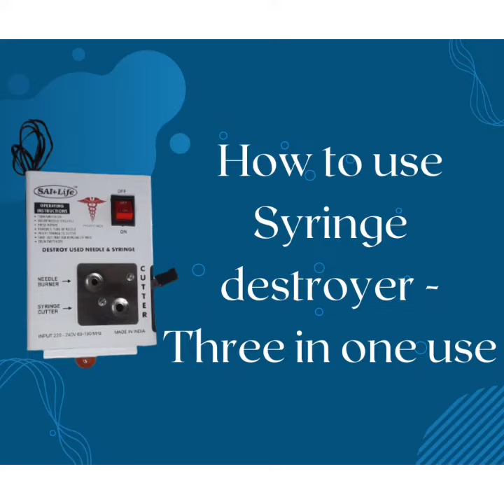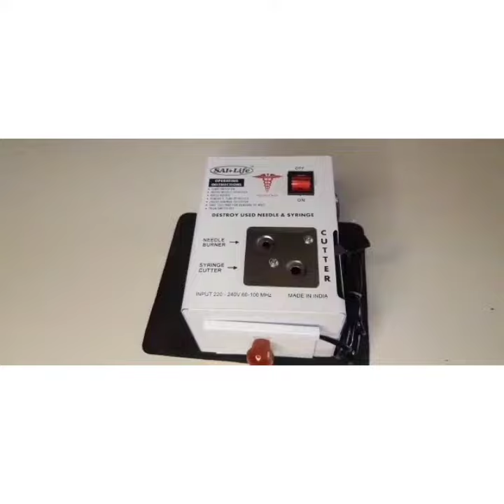Destroyer used Needle & Syringe | prevent AIDS & save life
ARGLabs Destroyer used Needle & Syringe

Doston aj ki video m hum aapko needle & syringe destroyer ke baare m batayenge

Description:-
A needle remover is a device used to physically remove a needle from a syringe. In developing countries, there is still a need for improvements in needle safety in hospital settings as most of the needle removal processes are done manually and under severe risk of hazard from needles puncturing skin risking infection.

Do let us know what you think in this comments section